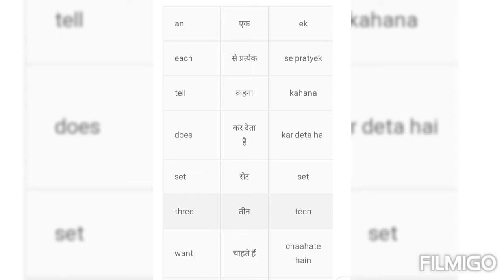English word meaning in Hindi part-5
One of the best channel for great minds🔥🔥🔥🔥🔥🔥🔥🔥🔥
Very interesting🔥🔥🔥🔥

This channel include all education video lecture up to inter level for junior and college classes.
 This channel help the students understand all topics for board classes easy way of learning at home.
 students no need to tution after doing work on this channel.